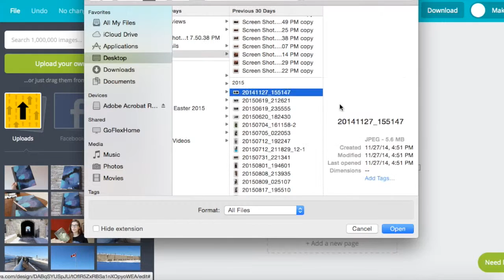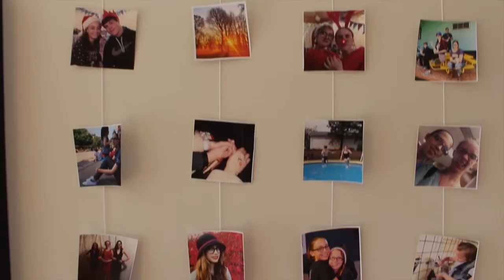DIY Instagram Grid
Hey Guys!
Here's a super easy DIY Instagram photo wall! I love showing my photos in my room and had to share this DIY with you guys. And yes my room is almost finished so a room tour will be coming soon!! If you recreate this DIY I'd LOVE to see it! Send me a pic on Instagram or hashtag it with ADIYGirl

Stay Weird
The website I used to create my grid is It's super awesome and I definitely recommend it!
Also not all these photos are from MY Instagram, some are just personal photos and some I took from my mom's Instagram.
Find me here:
About Me:
Name: Isabella
Age: 15
Film With: IPhone 5 or Canon Rebel EOS t5i
Edit With: IMovie  10.0.3
SORRY for the curse word!